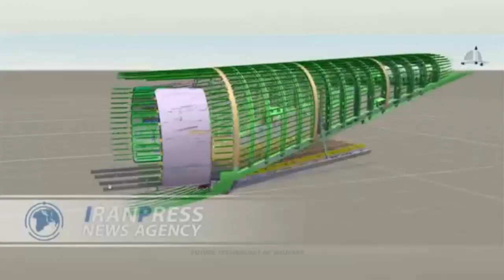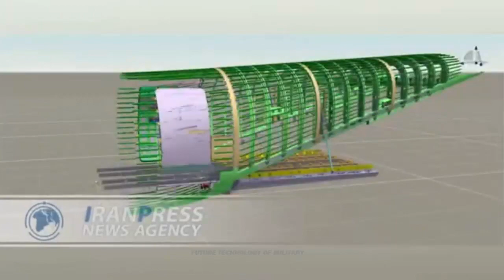Watch Iranian Simorgh Aircraft Make Maiden Flight : it Claims Better Than The America's C-130?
Iran's utility turboprop plane, Simorgh, made by Iran Aircraft Manufacturing Industries (HESA), made its maiden flight on Tuesday, official IRNA news agency announced.